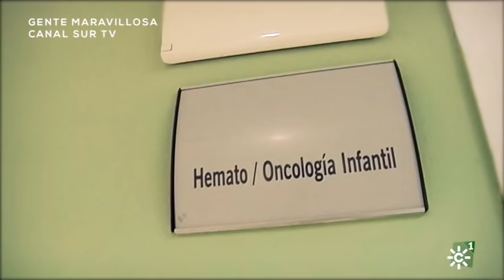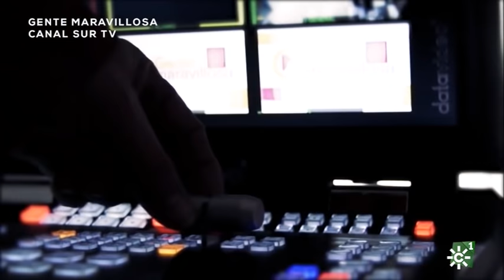"No quiero a nadie con cáncer en mi empresa" | Gente Maravillosa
Las cámaras ocultas de Gente Maravillosa denuncian la discriminación laboral que sufren las personas con cáncer, con motivo del Día Mundial contra el Cáncer. El programa de Toñi Moreno quiere visibilizar un drama que durante 2018 afectó a casi 27.000 pacientes con cáncer: la discriminación laboral. Y es que 3 de cada 10 personas que han superado algún tipo de cáncer afirman sentirse discriminadas laboralmente.

En la situación de nuestra cámara oculta, una mujer se incorpora a su puesto de trabajo tras una baja médica para tratarse un cáncer y se topa con una actitud muy desagradable: su jefa la despide porque ella lo que tiene que hacer “es curarse”, además de decirle que ella no quiere nadie en su tienda que “esté malita”, ya que “da muy mala imagen a la clientela”.

Esta cámara oculta cuenta con el apoyo de la Asociación Española contra el Cáncer (AECC), una organización muy comprometida con los derechos laborales de las personas con cáncer y sus familiares, y que presta servicio de asesoramiento gratuito a través de Infocáncer: 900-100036.

Presenta Toñi Moreno [Programa "Gente Maravillosa", 31 de enero de 2019. Canal Sur Televisión]